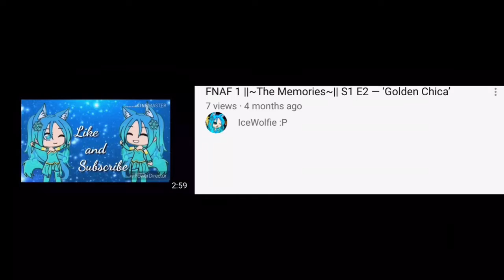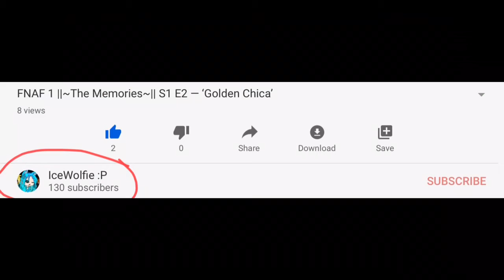Reacting To: “FNAF The Memories” and “Gacha Vines”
Yea
@~@ this took some time
Anyway
I’m GONNA upload 1 second after this
Bai